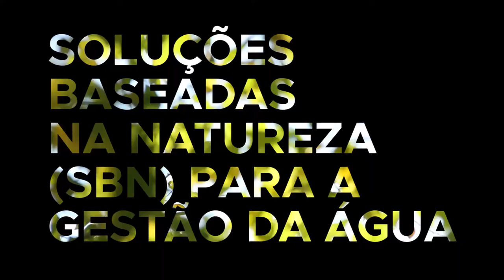UNESCO lança relatório mundial sobre desenvolvimento dos recursos hídricos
Como as soluções baseadas na natureza podem ter um papel importante na melhoria do abastecimento e da qualidade da água e na redução do impacto dos desastres naturais?

O Relatório Mundial das Nações Unidas sobre Desenvolvimento dos Recursos Hídricos, lançado pela diretora-geral da UNESCO, Audrey Azoulay, durante o 8º Fórum Mundial da Água, em Brasília, defende que reservatórios, canais de irrigação e estações de tratamento de água não sejam os únicos instrumentos de gestão hídrica à nossa disposição.